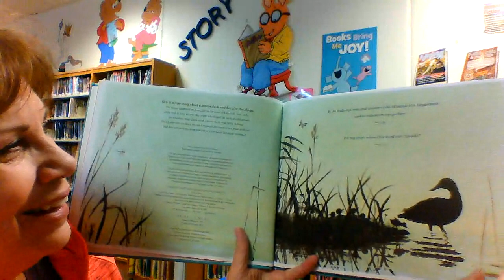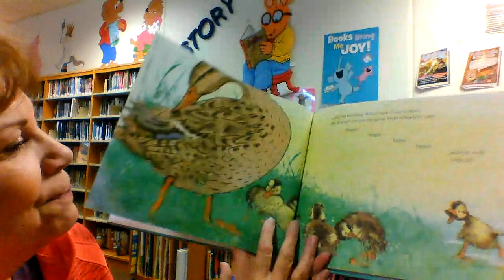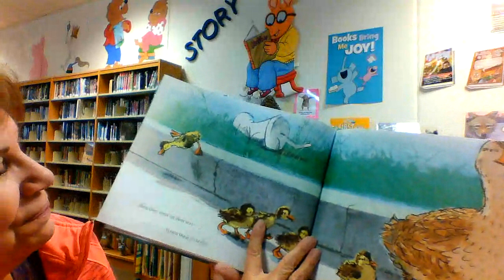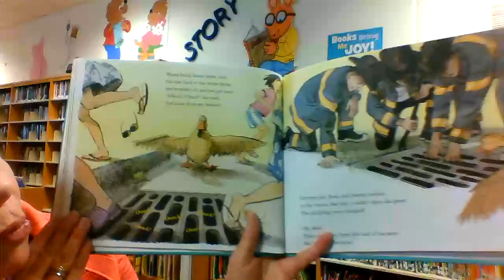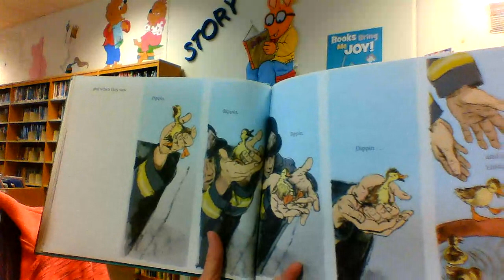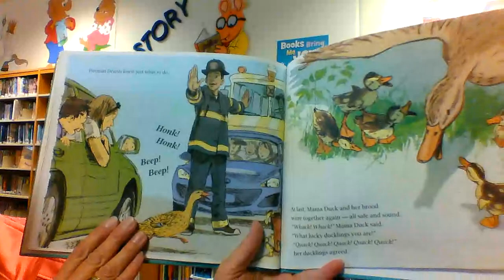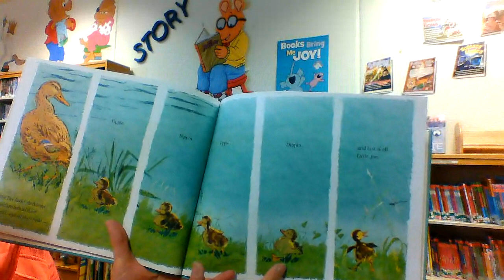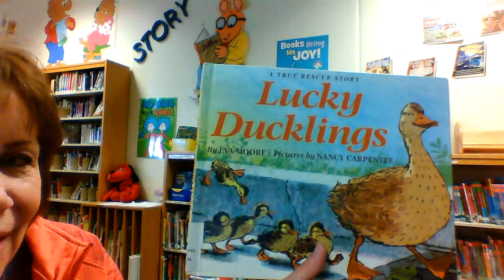Lucky Ducklings A True Rescue Story by Eva Moore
The old familiar tale of some baby ducklings who find themselves in trouble and need a hero helper to come to the rescue!
This story is very similar to a classic many of you know called Make Way for Ducklings by Robert McCloskey